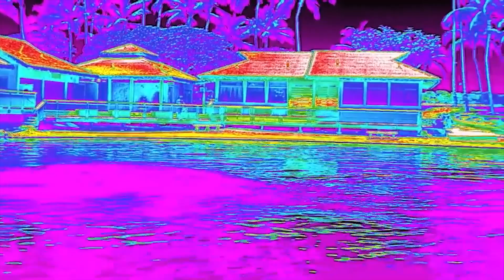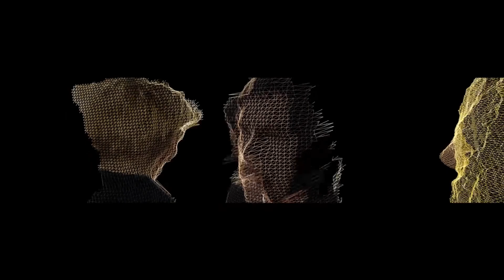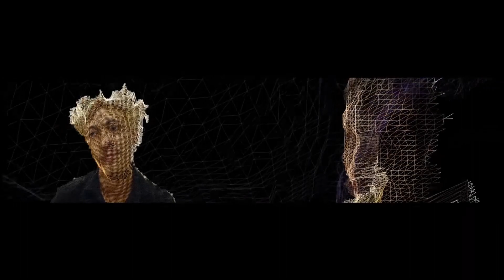Vision | Off The Air | Fanmade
Souces:

Bad 1 Bremerhaven - Black Hole _ Colorful LED water slide! by tuberides1

Bassnectar & Dorfex Bos - Horizons ◈ [Reflective] by Bassnectar

Candas Sisman - CYCL by Christine Ivanov

FLIR Systems videos:
Dolphin Bow in FLIR Thermal!
FLIR - The World's Sixth Sense
FLIR Thermal Fireworks!
FLIR Systems Announces Infiniti Red Bull Racing Partnership
Making Popcorn with High Speed FLIR Thermal
Red Bull Flugtag 2015 in FLIR Thermal
Thank you Timbers Fans!

Dusky - Ingrid Is A Hybrid by Dusky

Hot Wheels Road Trip by 5MadMovieMakers

Jamie O'Brien GoPro Angle at Pipeline by Surfline

Liars - The Exact Color Of Doubt by LIARS

P900 zoom test moon, mars and saturn! by MkE89

Pouff - Grocery Trip by Pouff

ROME - 3 Dreams Of Black [HD] by Soldier Max

The Carrot by Agavem

Videoart by Barbora Jeřábková

Zooming in on Star Cluster Terzan 5 by European Southern Observatory (ESO)

Harukasuka - Absence by Bass Nation

Hugo Kant - The Earth Dance (Official Video) by DLoaw

Richard Dawkins demonstrates the evolution of the eye by DebatesOnline

THE NEW LAW - Deconstructed Funk by senatoradam